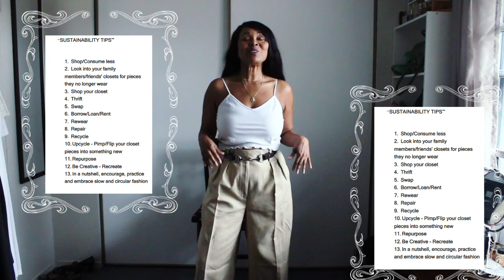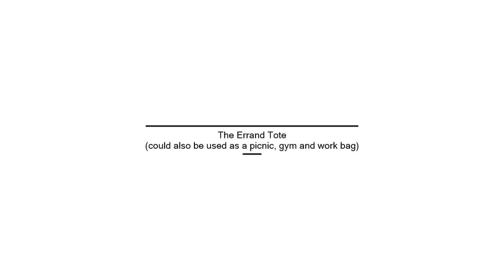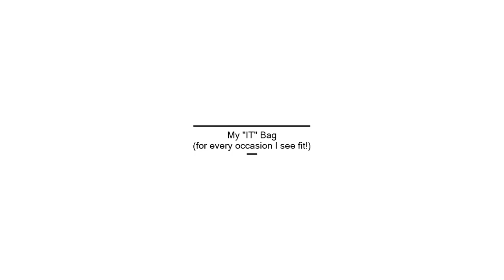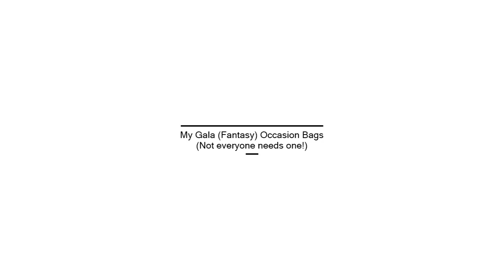How to get YOUR cost-per-wear. Try this ONE trick! | Sustainably Stylish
Wear your money well. Discover the secret to make your wardrobe work for you! Learn how to get your cost-per wear for your most expensive items and start shopping better. Save money, reduce waste, shop better, make informed fashion choices and look amazing. You just need to know one thing!

Click THUMBS UP or DOWN if you have (NOT) learned something or enjoyed the video and leave a comment to let me know.